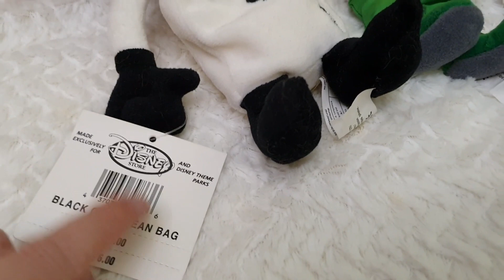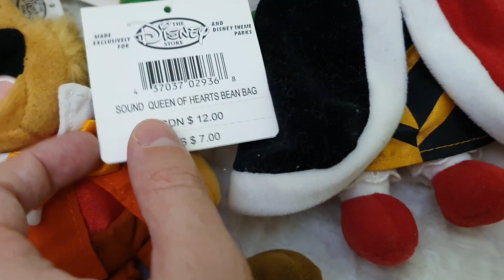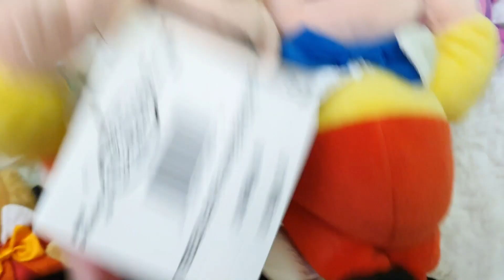✨💖Complete 90s Disney Store Exclusive Alice in Wonderland Plush Beanie ALL Characters Review !!! 🎂✨💖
SPANIOL

SPANIOL